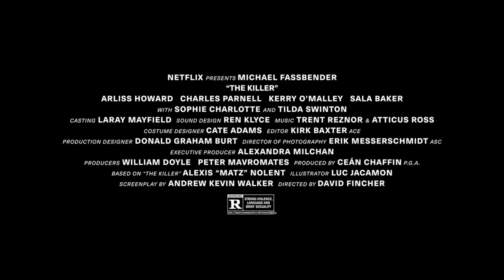The Killer | Official Teaser Trailer | Michael Fassbender, Sophie Charlotte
After a fateful near-miss, an assassin battles his employers and himself on an international manhunt he insists isn't personal.

Watch TheKiller, in select theaters and on Netflix November 10.